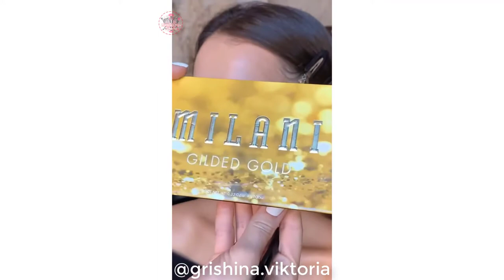Makeup Tutorials Compilation | Best Makeup Transformations 2020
To create this video with Best Instagram Makeup Tutorials I use Instagram makeup videos from:

Note: All content featured on Makeup Tips is used with permission from the original authors. If you have an incredible DIY beauty trick, please email a link to your video and include your username and you might be featured in our next video!